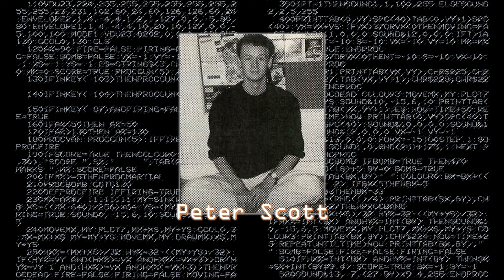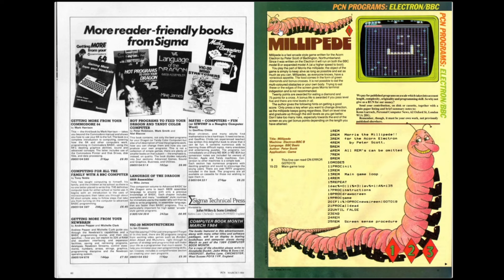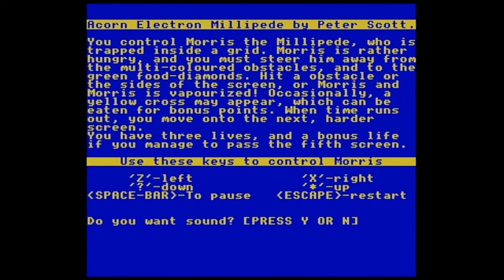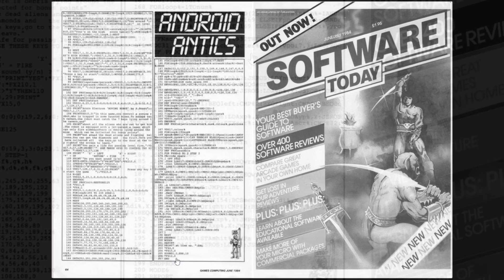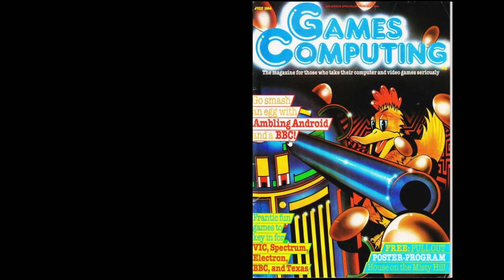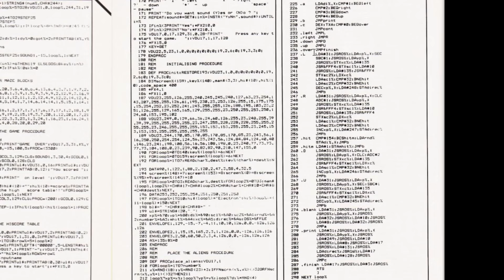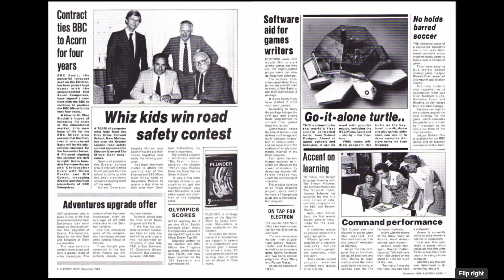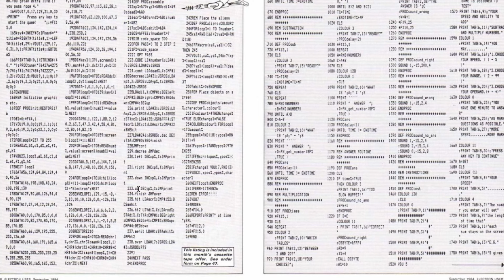The History of BBC Micro Type-in Games - Episode 12: Peter Scott Special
The BBC Micro was well known for its BASIC programming language, which was simple to learn and relatively powerful. Many budding coders cut their teeth in the world of programming by typing in games published in computer magazines.

In this series I’m making my way through the golden years of the Beeb and beyond, looking at type-in games that were published in a variety of magazines over the years, trying to determine whether it was ever actually worth the time it took to type them in.

Episode 12 is a special edition featuring four type-in games written by prolific BBC Micro coder Peter Scott before he began working on bigger commercial titles.